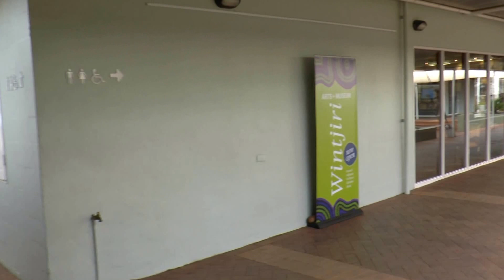Uluru Ayers Rock & Kata Tjuta Olgas, Australia Sails in the Desert Hotel #4 28 Jan 2016